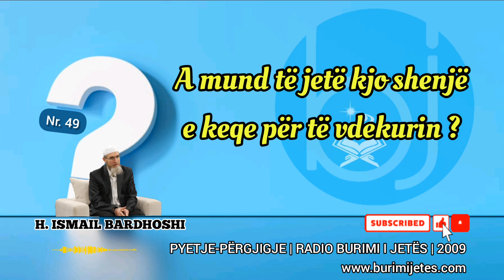Pyetje - Përgjigje Nr. 49 | A mund të jetë kjo shenjë e keqe për të vdekurin?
Pyetje - Përgjigje nga H. Ismail Bardhoshi mbajtur live në Radio Burimi i Jetës në | 2009